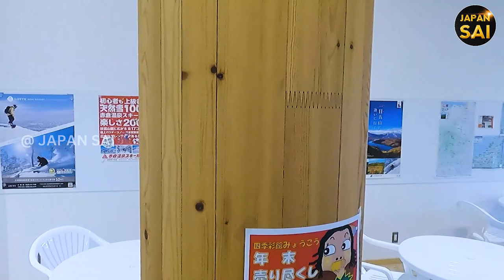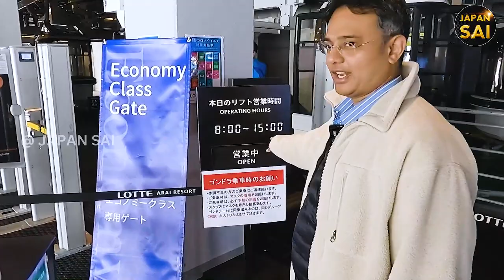Most Beautiful Ski Resort in Japan in Myoko Area | Tour by Japanese Architect- Wood Specialist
On  December 17 i took Bullet Train and  visited Myoko Ski Resort Area in Nigata Prefecture ,  I visited Lotte Arai Ski Resort . My friend Mr.Miyagawa is an architect he built so many public facilities in Niigata - Myoko area, he has driven me around.

In summer also its very beautiful place to visit.